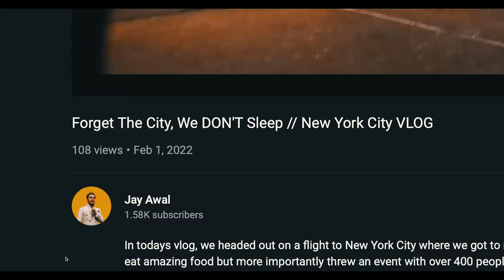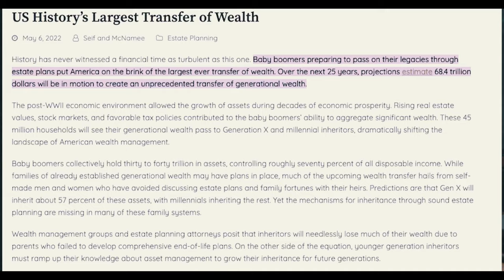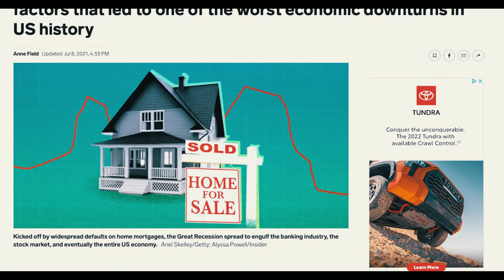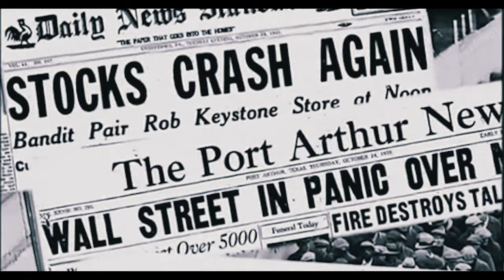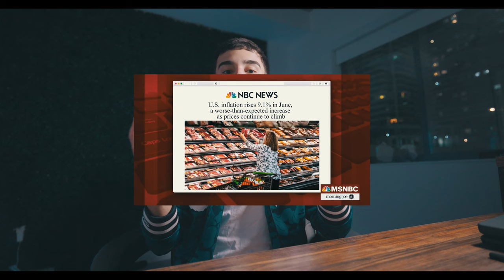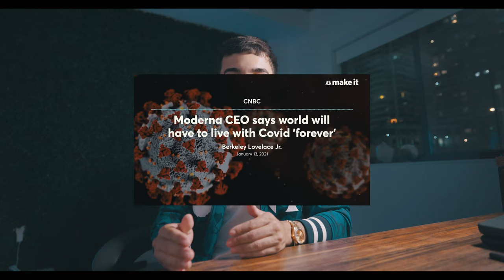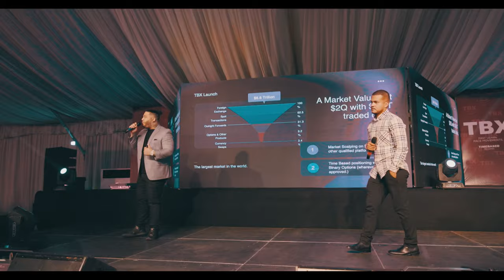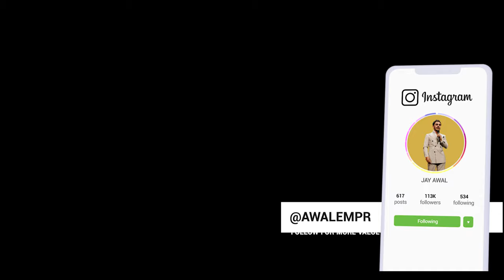How to Survive & Capitalize in a Recession, From Anywhere In The World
Most people want multiple sources of income but don't feel they have the time, money, or smarts to really make it happen , so thats why I help people become digital business owners and still living a life.

Alright, so I went on a trip to Lagos, Nigeria and threw an event alongside local entrepreneurs to progress the knowledge of the financial markets and network marketing. With a massive division of wealth like there is in Lagos, I couldn't help but finally understand the true power of these two industries. Especially in an economy tattered with hyper inflation, high unemployment, and millions of people.  Yet despite all of the adversity, there were still hundreds of people leveraging our platform to learn high-income online skillsets and create their own online business.

With a recession on the horizon back home in America, I wanted to come back and put together this video for you so you can understand the New Economy Wealth Cycle, and why we can all learn something from the entrepreneurs in Lagos, who are out right hustlers and they found what works. Good news is, it works everywhere and to help people just  like you not just survive but thrive in the times that lie ahead.

No matter where you are in the world, no matter your economy, if you have the desire to learn and grow, these two industries are proven to be recession proof, and Africa proof.

follow all of these and ill give you the best of me
JAY AWAL
MXM THE MOVEMENT
NETWORK MARKETING BUSINESS CASH CREDIT CRYPTO
LEADER AFRICA LAGOS SUCCESS STOCK MARKET MARKET CRASH